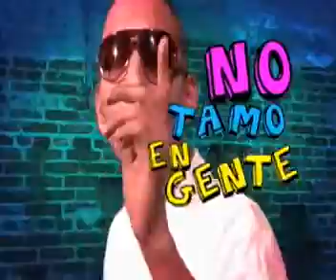el original de broadway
el tigueraje 🔥🔥🔥🔥🔥🔥🔥